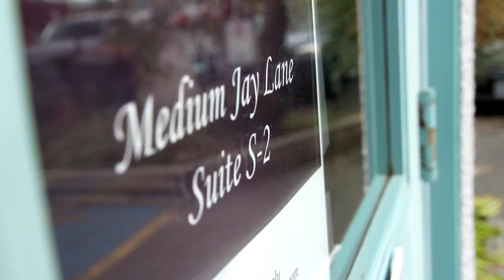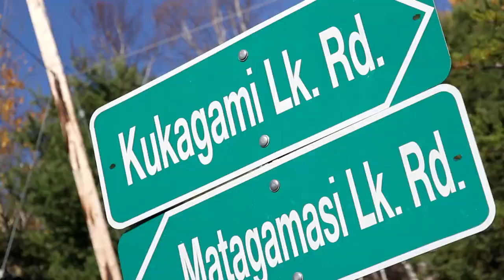Documentary Sneak Peek (Medium Jay Lane)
This is a sneak peek clip provided by my Documentary Filmmaker, Mr. Gregory Tremblay.  It's not for profit and is strictly for your viewing pleasure.

Thanks, Medium Jay Lane